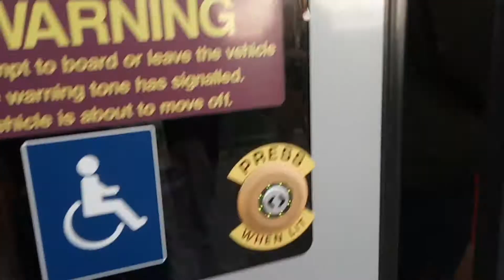Blackpool tram catch. 28.9.2019